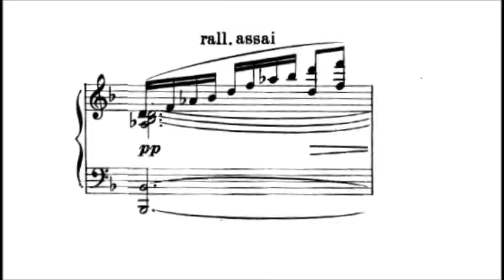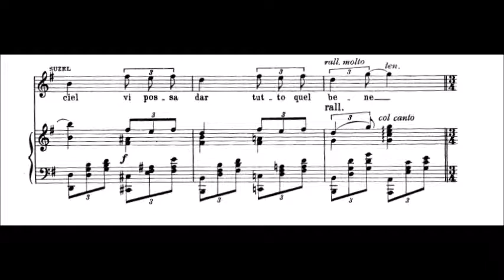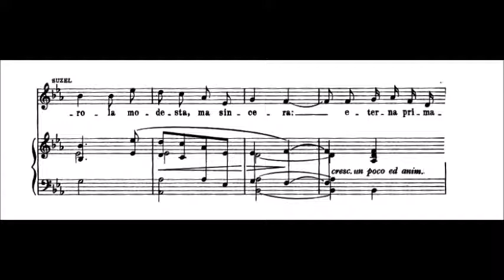Son pochi fiori (P. Mascagni - L'amico Fritz) piano accompaniment